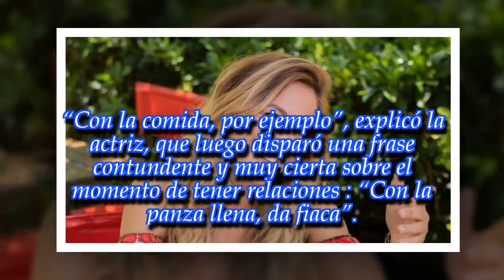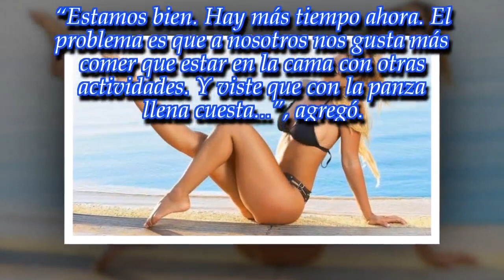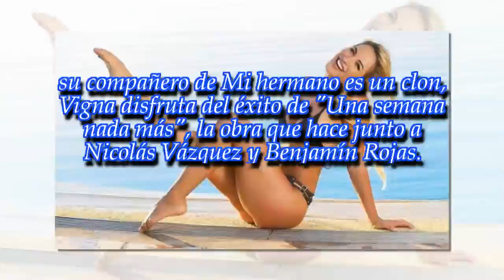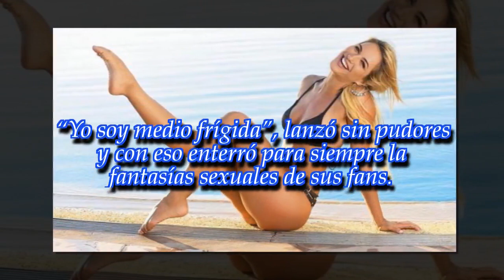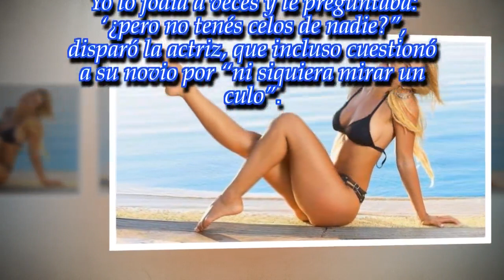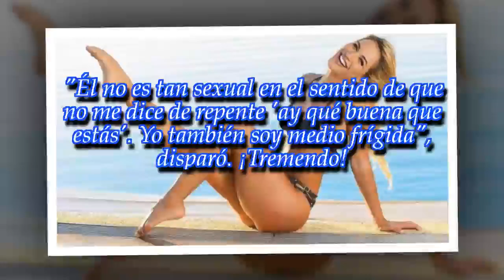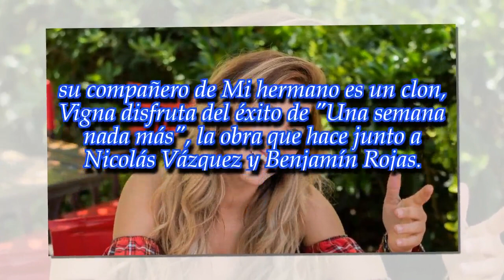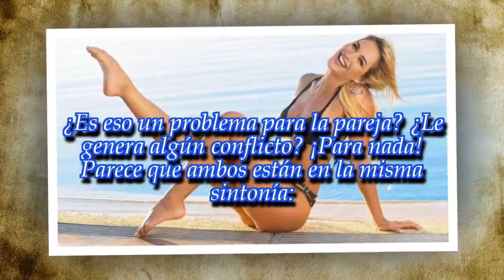Las revelaciones sexuales de Flor Vigna